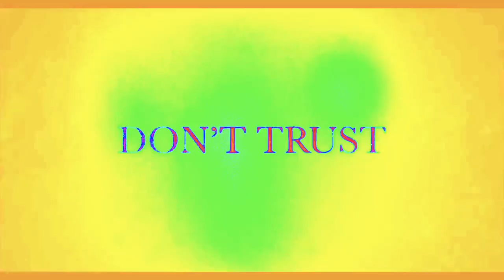The Mimic Trailer (2017) with Colorama